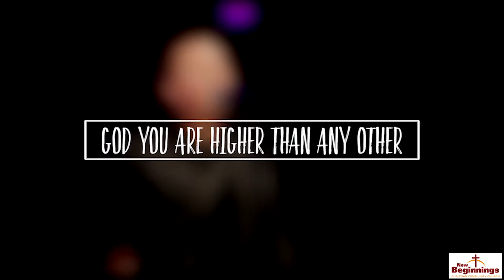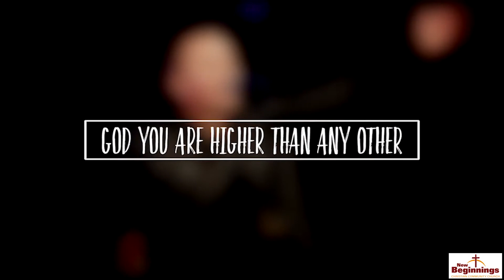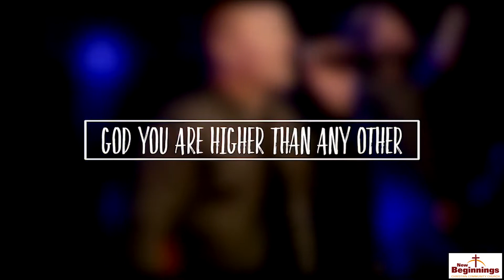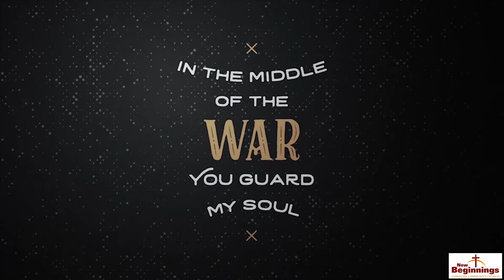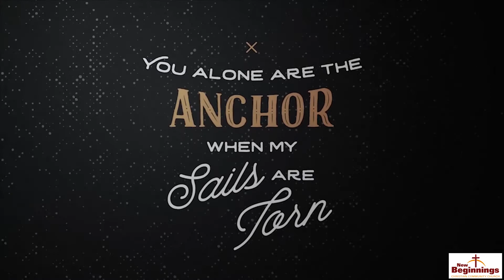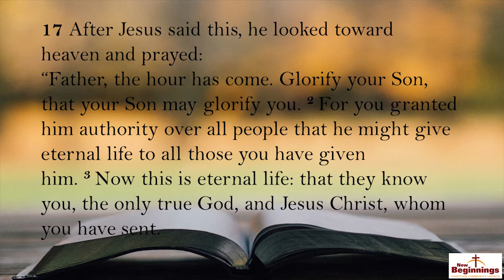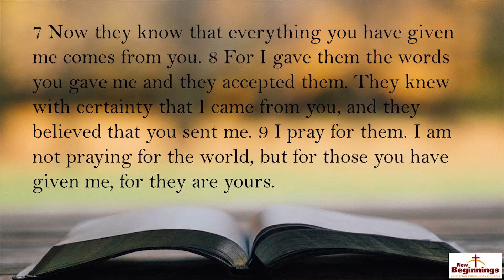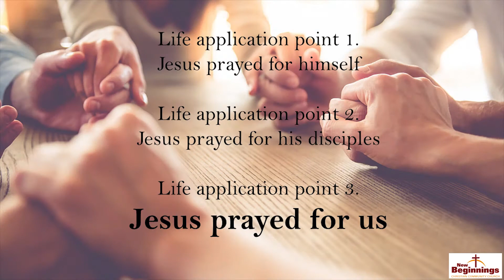New Beginnings Christian Community Church Service - English - 5-24-2020